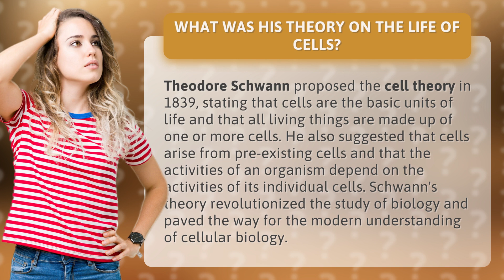What was his theory on the life of cells?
Unlocking the Secrets of Life: Discovering Theodore Schwann's Revolutionary Cell Theory in 1839!